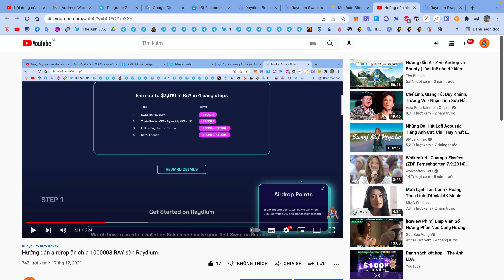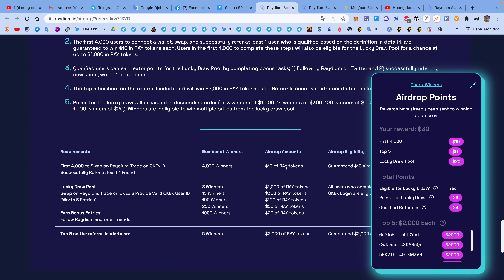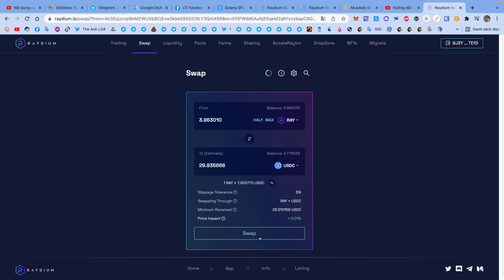Chúc mừng anh em RAY đã phân phối về ví Solana (10$)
🎁 + Anh em có thể check xem mình có thắng airdrop ko tại đây